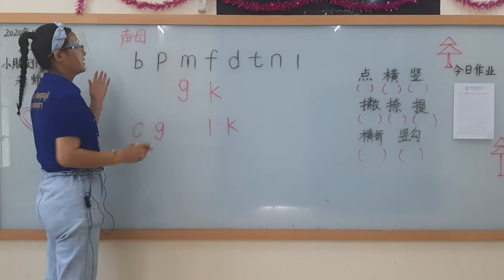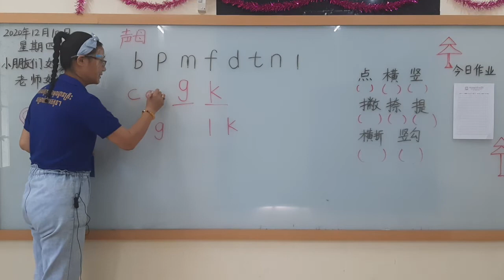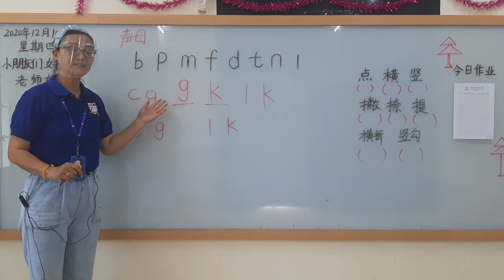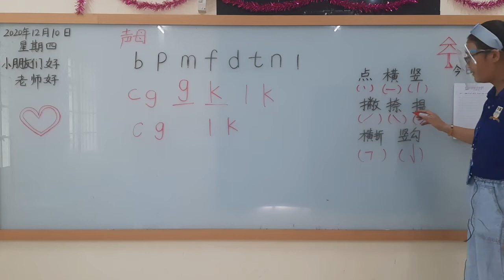20201210 153752 K4K5